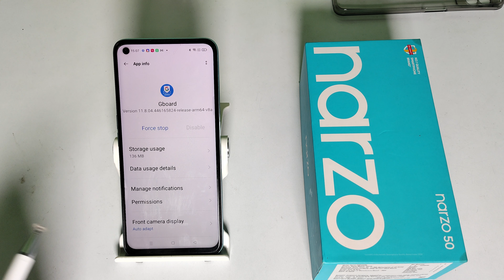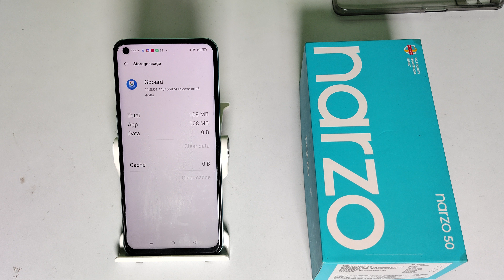how to fix keyboard hanging problem in realme narzo 50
fix keyboard hanging problem in realme narzo 50,
keyboard hanging problem to fix realme 8,
keyboard hanging problem ko kaise fix kare realme 5,
in keyboard hanging problem ko kaise fix kare realme 6,
realme 5pro, main keyboard hanging problem ko kaise fix kare,
realme Narzo 50 keyboard secret setting,
realme c20 keyboard hidden futures